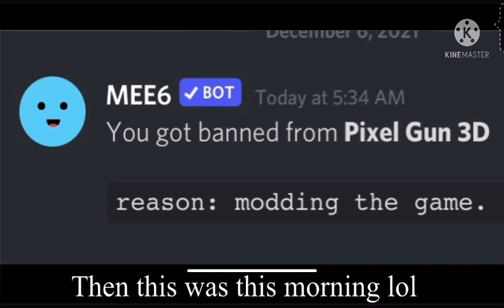How I got BANNED from pixel gun 3D